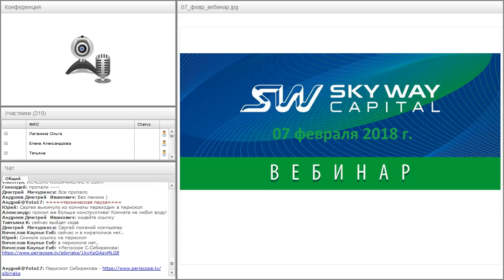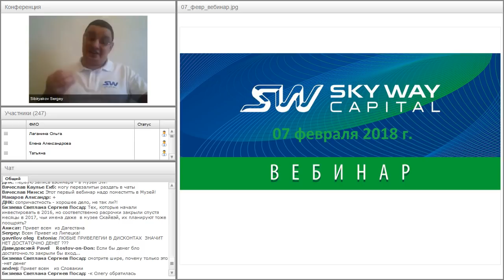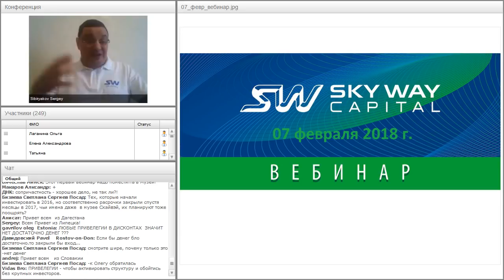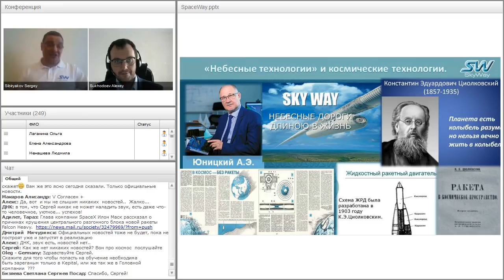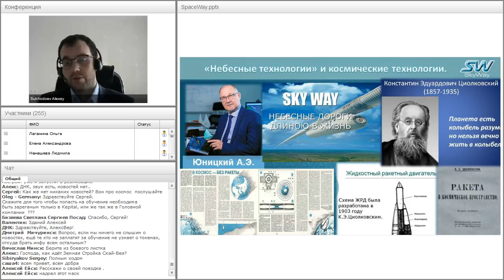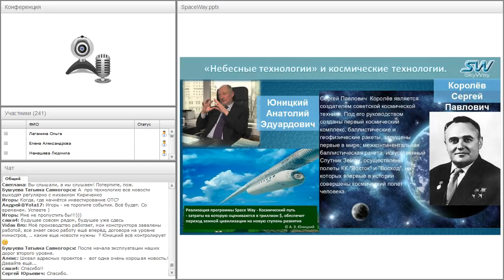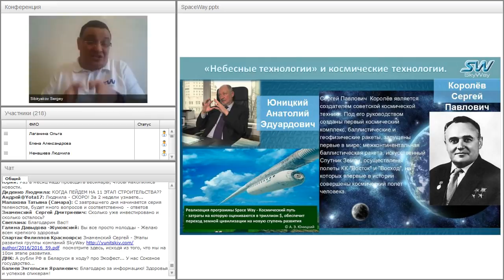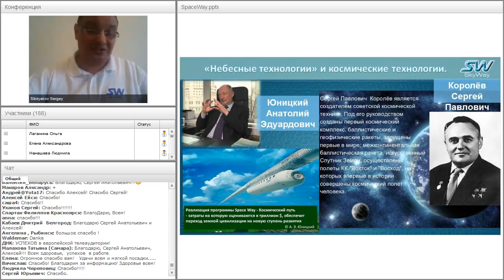Вебинар от 07.02.2018. Общий расширенный технико-экономический вебинар.